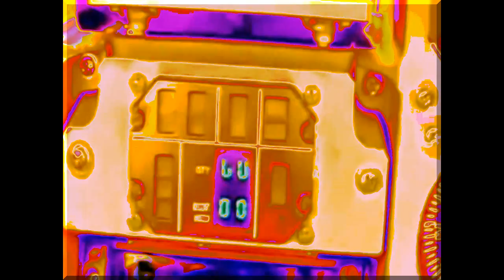MIRAGE 2000. M.+v. : TakisTaf.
Η φωνή του πιλότου είναι από εκπομπή του Δ. Λιακοπουλου με θέμα τα UFO.